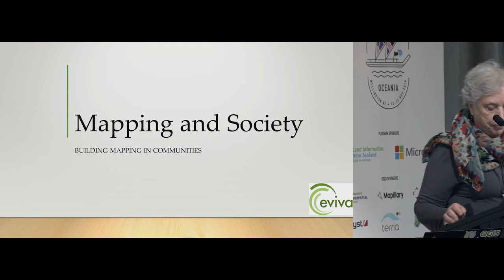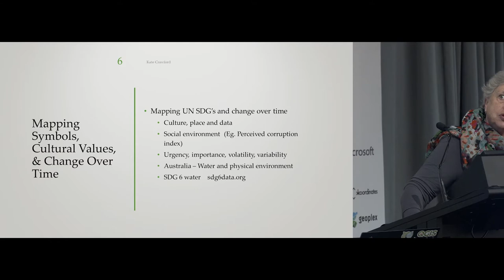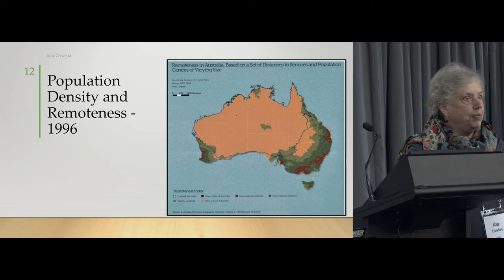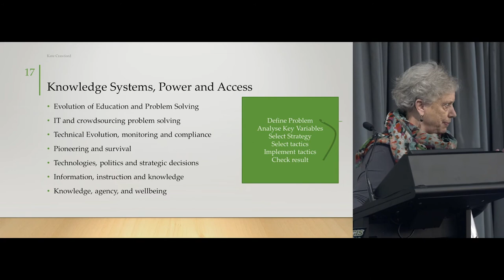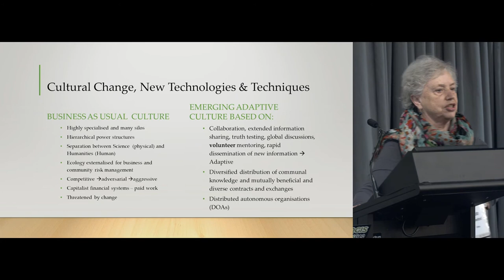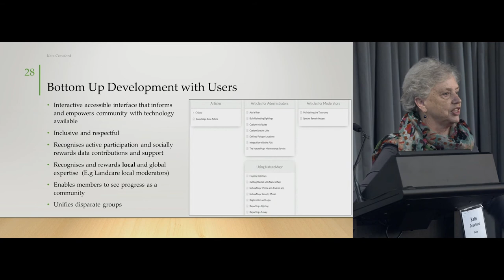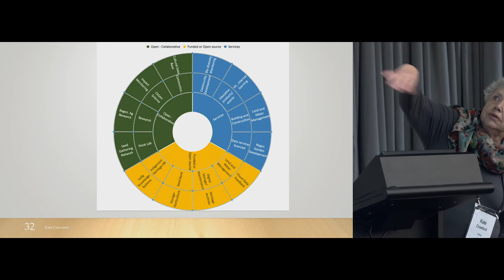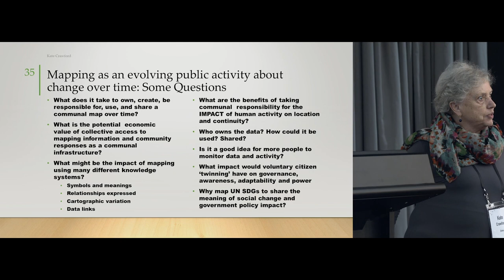Kate Crawford - Mapping and Society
Kate's talk was the fourth and final keynote at FOSS4G SotM Oceania 2019, organised by OSGeo Oceania and held at The National Library in Wellington, New Zealand from November 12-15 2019.